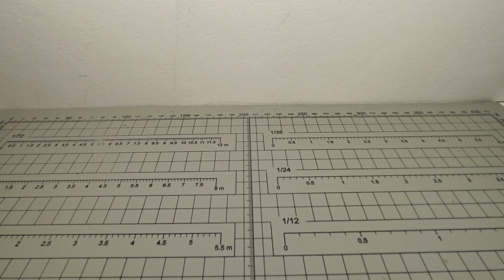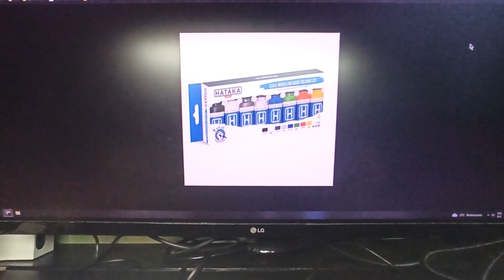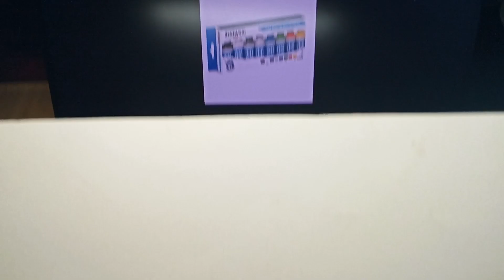Początki modelarstwa... Filmik na specjalną prośbę 😉